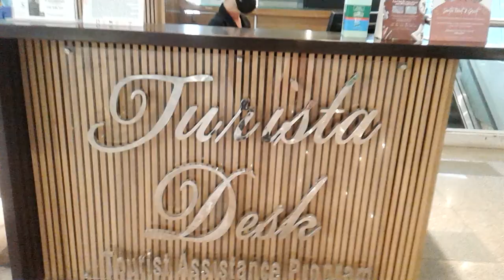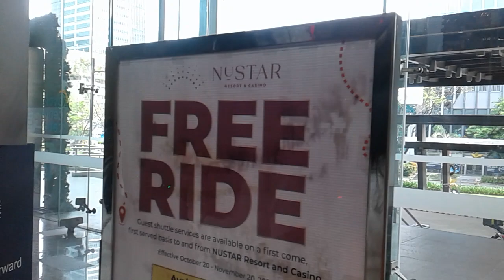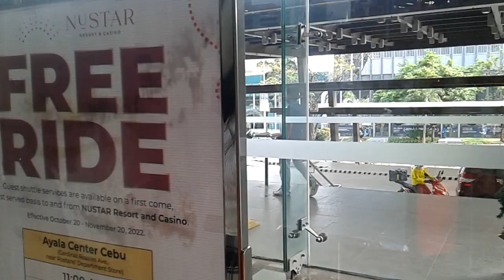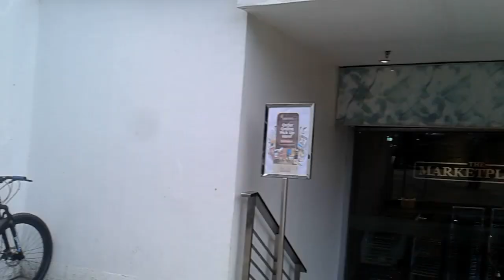I ❤ CEBU セブ島の斉藤和正【AYALA CENTER CEBU クリスマス🎄まで、あと・19日です。表示が無いのでインフォメーションに聞いてきた】DEC/06/Tuesday/2022*🌏🏢🎄